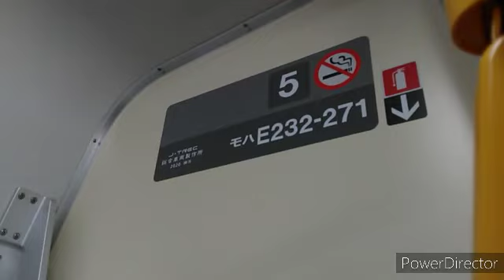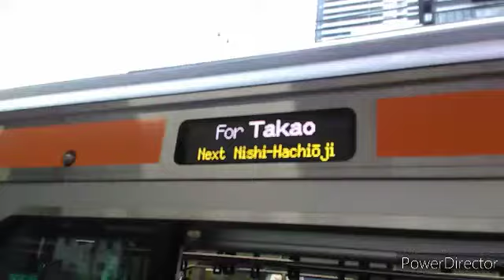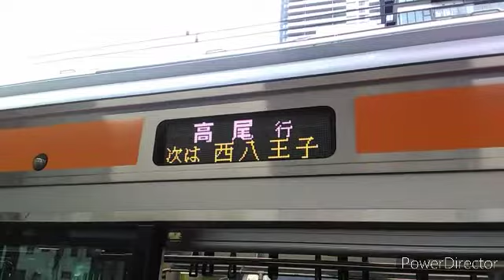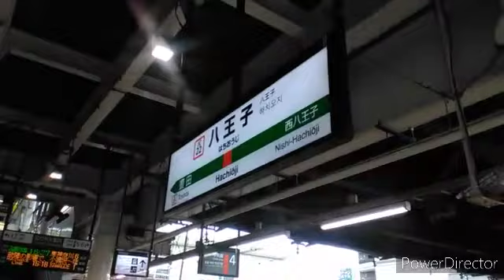【中も外もピカピカ‼️】中央線の2020年に増備されたE233系に乗ってきた‼️‼️(立川→八王子)